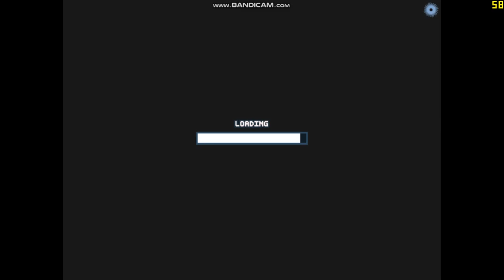STOP KIlling humans Just becuase they eat water and coffee!!!!!!! EP3.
SO this is frustrating to play and watch.